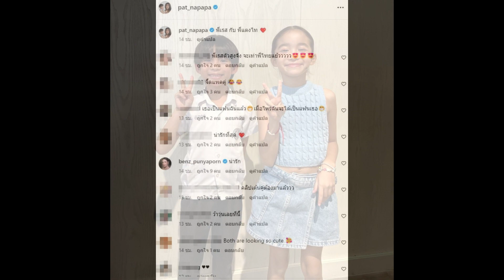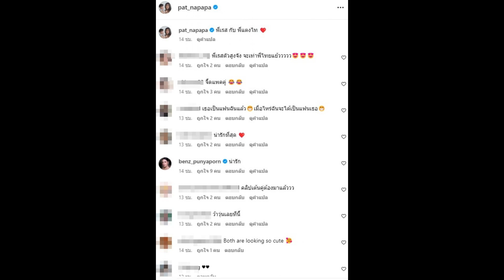ได้เจอกันแล้ว! น้องเรซซิ่ง-ลูกสาวดาราดังคนนี้ ยกให้เป็นตัวตึงทั้งคู่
พูดถึงเหล่าลูกๆของดาราแต่ละคนมีบุคลิกแตกต่างกันไป แต้ก็มีไม่กี่คนที่พี่ๆแฟนคลับยกให้เป็นตัวจี๊ดตัวตึง วันนี้เราจะพาทุกคนไปส่องความน่ารักของ "น้องเรซซิ่ง" ลูกชายของ "แพท ณปภา" และ "น้องแตงไทย" ลูกสาวของ "แจ๊ส-แจง" เมื่อทั้งคู่ได้เจอกัน ก็ทำให้พี่ๆแฟนคลับฮือฮาบอกดีใจมากที่ทั้งคู่ได้เจอกันแล้ว

โดยแม่แพท ก็ได้เผยโมเมนต์น่ารักๆปล่อยภาพคู่ของน้องๆลงอินสตราแกรมส่วนตัว @pat_napapa พร้อมแคปชั่นระบุว่า "พี่เรส กับ พี่แตงไท" งานนี้พี่ๆแฟนคลับก็ต่างคอมเมนต์ด้วยบอกว่า 'พี่เรสตัวสูงจัง จะเท่าพี่ไทยแย้ววววว , น่ารักที่สุด , คลิปเต้นคู่ต้องมาแล้ววว , ว้าวุ่นเลยทีนี้ , น่ารักทั้งคู่ เลยลูก , รอคู่นี้เจอกันนานแล้ววว เป็นต้น'